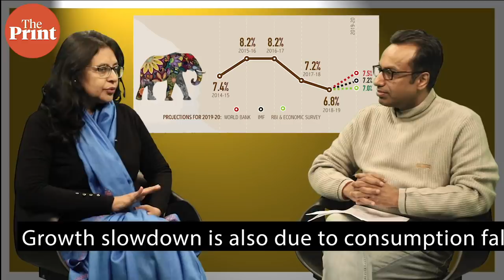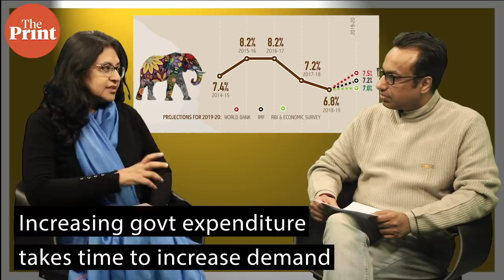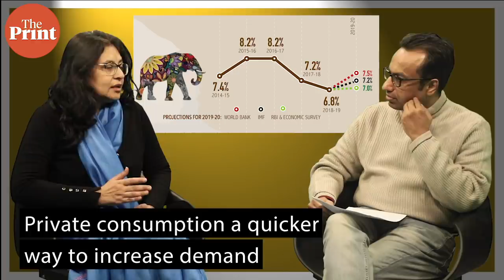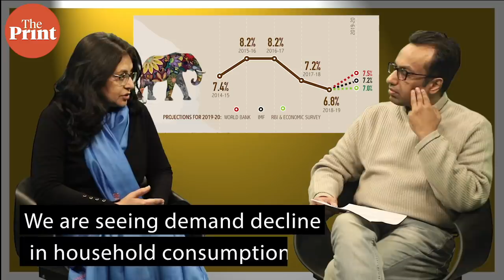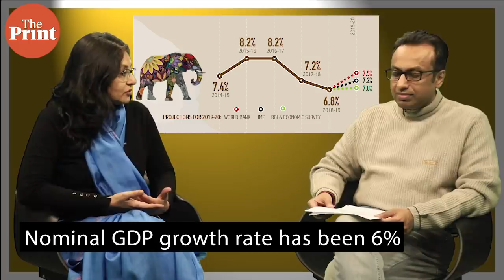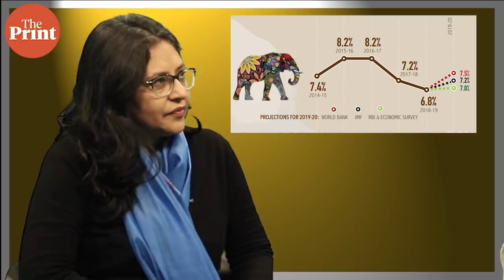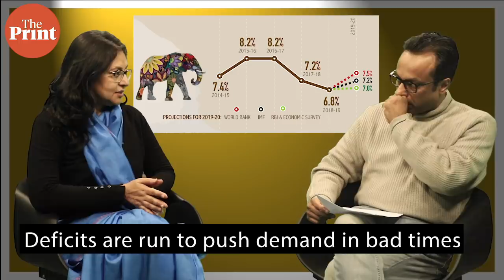Cutting income tax is not the fix Indian economy needs. It’s slashing GST rates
Tax officials will try and collect more taxes to meet their optimistic targets. But that will have a further negative effect on consumption demand.